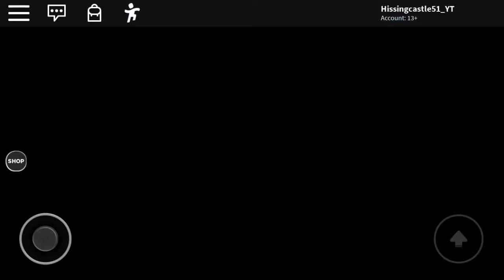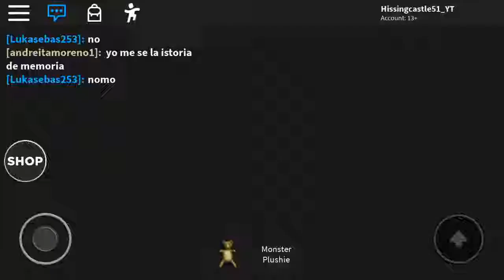Secret ending for moving day